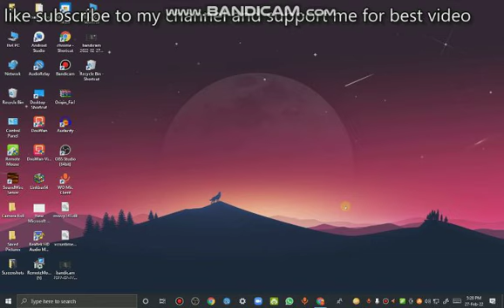how to disabe volume of wo mic